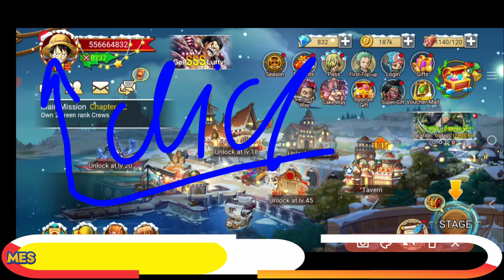All New!! BLOODY TREASURE PROMO CODES 2024 - BLOODY TREASURE CODES 2024 - CODE BLOODY TREASURE